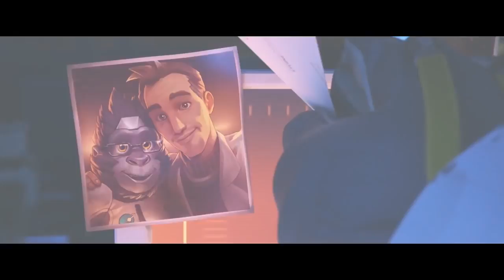Overwatch / All Cinematic Trailers